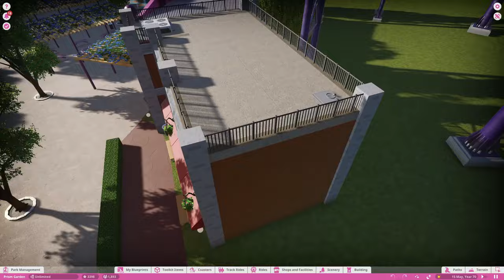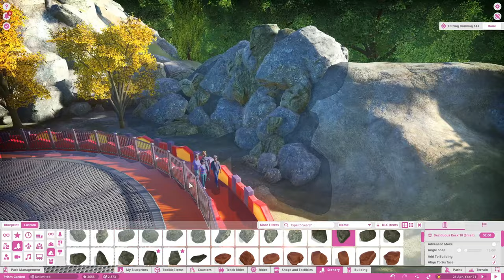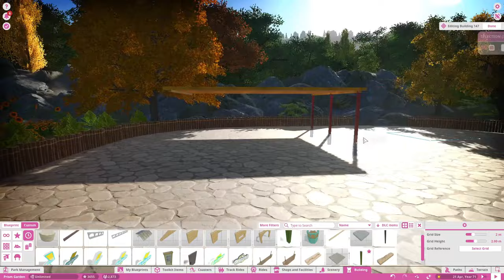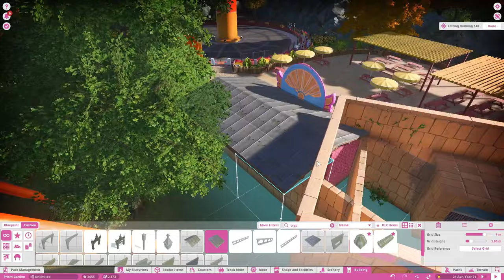BACK OF THE PARK - Prism Garden Ep7- Planet Coaster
Let's focus on the exit of the jungle coaster and build a lovely ice cream shop in Prism Garden

**Chapters :**
0:00 Introduction and Old Blueprints
5:30 Speedbuilding an ice cream shop
7:50 Exploring the build
12:34 Complete Area + Temple Interior
16:19 Outro